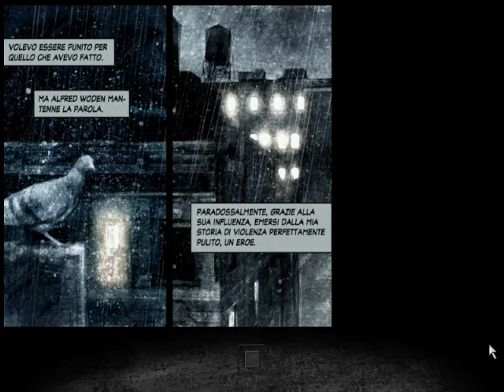Max payne 2 Parte 1 Capitolo 1